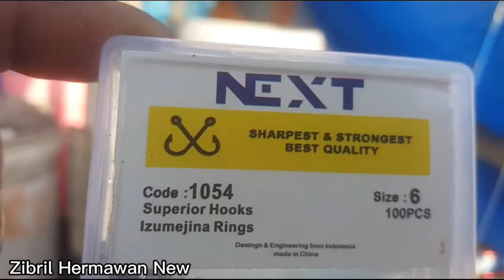Mancing di Pangandaran || Spot Karang Pandan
Asalam mu'alaikum sahabat mancing kali ini di spot karang pandan daerah pangandaran dan Alhamdulillah masih dpt strek yg lumayan banyak sobat

Mata pancing no 6
pakai senar damil 8lb